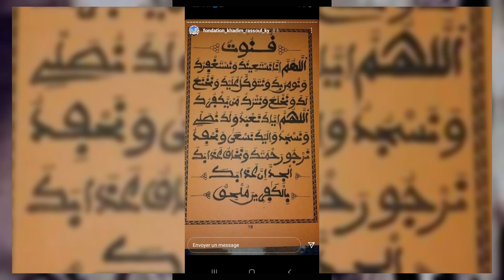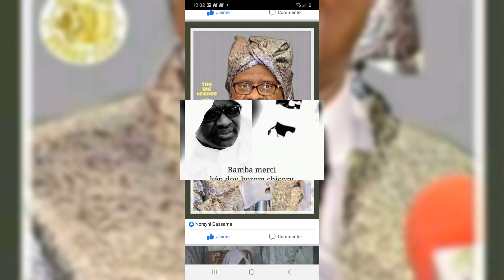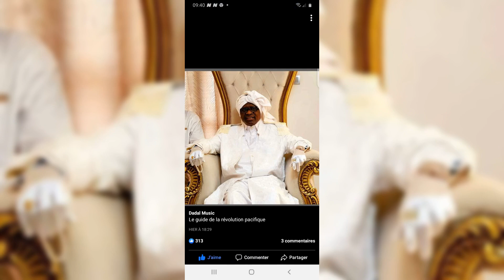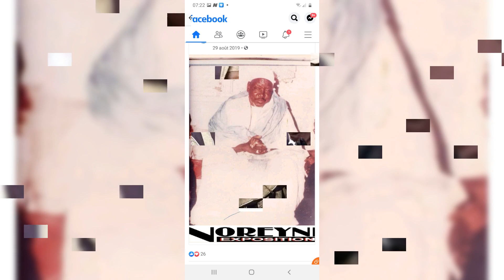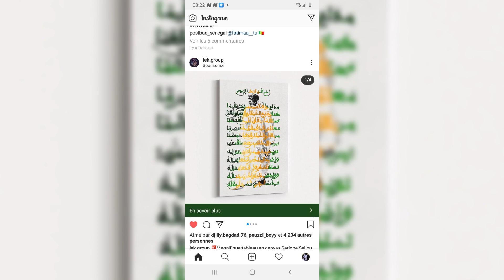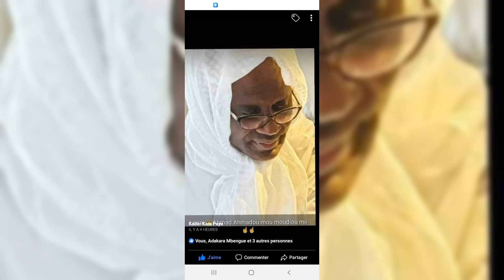ndiokondieul Cheikh Modou Kara